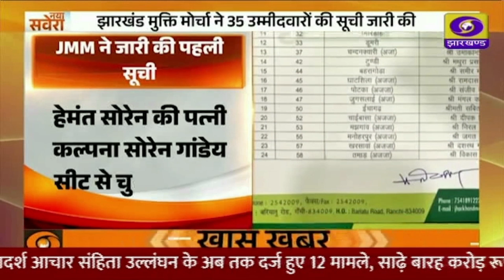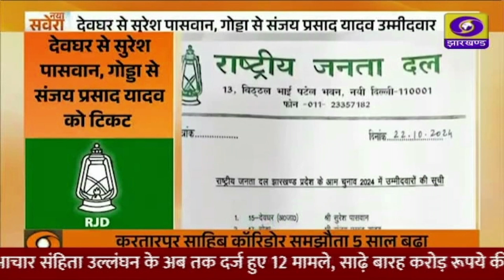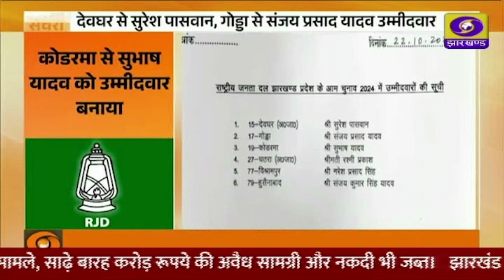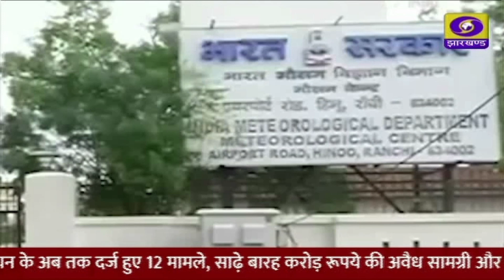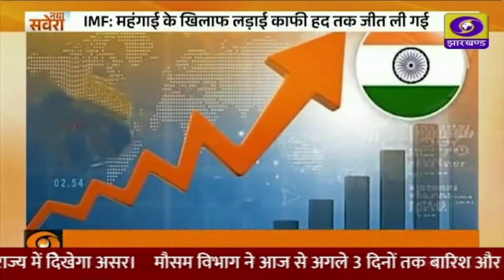दोपहर प्रादेशिक समाचार 23-10-2024